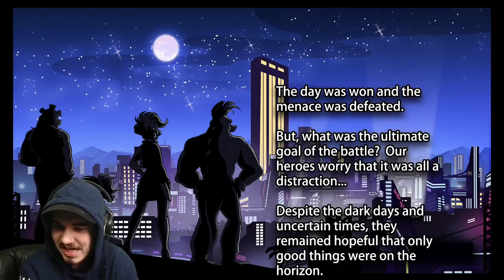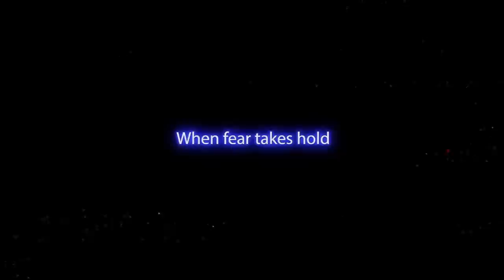FIGHTING VANNY IN THE WAREHOUSE!! (SECRETS FOUND!) | Security Breach: Fury's Rage - Part 2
Five Nights at Freddy's (FNAF) Security Breach got an official FIGHTING GAME made by SCOTT!! Fighting against Vanny in Security Breach's WARHOUSE, and SECRETS FOUND!!